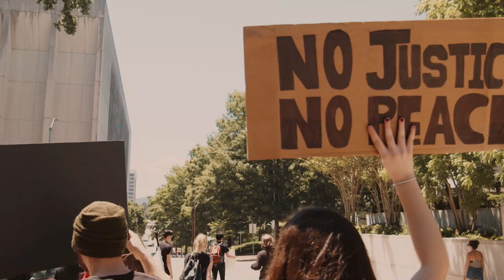Bon Nouvel-P.JOVENEL MOISE Resi Mele Tout Bon Vre//5 Seconde Movie